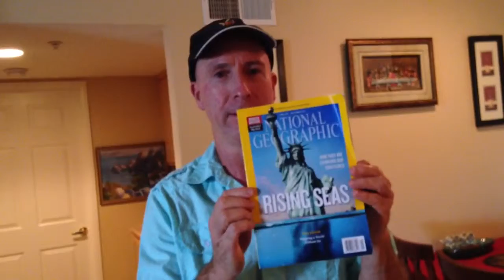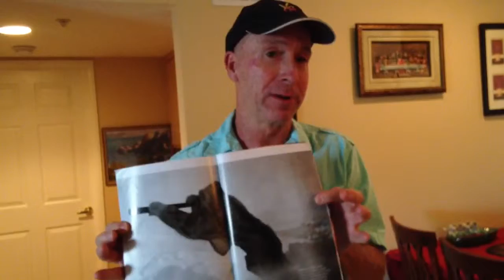failure is an option Dan prout